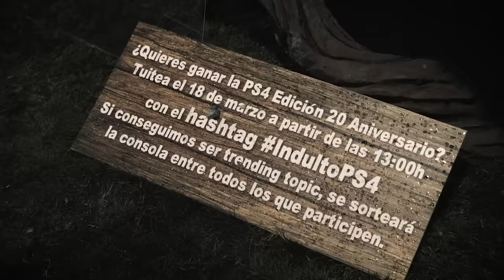PS4 salvada del fuego de las Fallas 2016 - Uncharted 4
La falla que rendía homenaje a PlayStation por su 20º aniversario y Uncharted 4: El Desenlace del Ladrón, ardió la noche del 19 de marzo de 2016. Pero el éxito de la campaña indultoPS4, salvó la consola que había en su interior de las llamas.